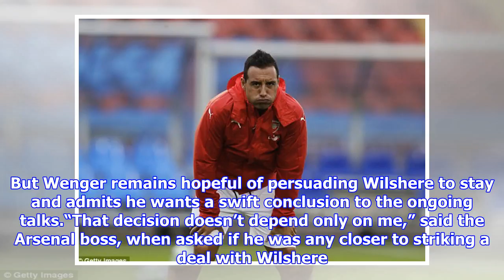Wenger wants new deal for midfielder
Arsene Wenger hopes to wrap up a deal for Jack Wilshere in the coming weeks. The Gunners midfielder has just four months to run on his current deal, but Wilshere is seemingly no closer to putting pen to paper. Juventus are keeping tabs on his situation, while several Premier League clubs would be interested in taking him on a free transfer at the end of season. But Wenger remains hopeful of persuading Wilshere to stay and admits he wants a swift conclusion to the ongoing talks.“That decision doesn’t depend only on me,” said the Arsenal boss, when asked if he was any closer to striking a deal with Wilshere. “But I want him to sign very quickly.“He is still to make a decision and to find a pen somewhere, I am happy to give him one.”Wilshere has shaken off his injury woes this season and encouragingly he’s missed just three games since the turn of the year. The midfielder will be expecting to take part in Arsenal’s League Cup final clash with Man City on Sunday.